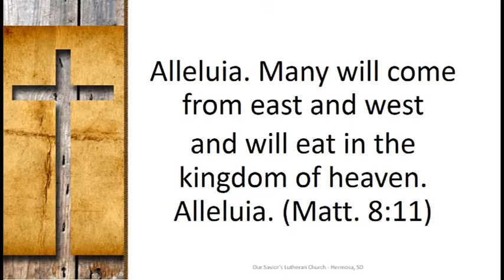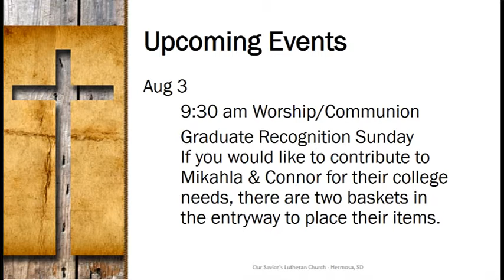July 27, 2014 Our Savior's Lutheran Worship Service Video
Join Pastor Becky on this Seventh Sunday of Pentecost for another learning opportunity from the parables of Matthew. Hear the Praise Team tell the Good News and watch the Service of Holy Baptism for Slate Gene Shorb during this July 27th, 2014 worship service at Our Savior's Lutheran in Hermosa, SD.

Join us in worshiping and serving Christ each Sunday morning at 9:30 am at 386 Main Street, Hermosa, SD. Our Savior's Lutheran Church is a SD Synod ELCA congregation located in the beautiful foothills of the Black Hills of South Dakota.

Stay in touch by signing up for our newsletter or by joining our social conversation on Facebook, or Twitter at @OSLHermosa.